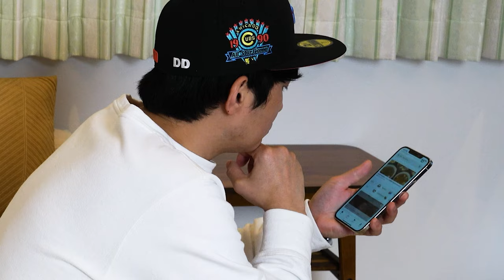韓国人男の1人飯！韓国豆乳冷麺とキムチ餃子！Real Mukbang！Eating Sound！モッパン！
→コングクス

00:00 Cooking
01:38 Mukbang